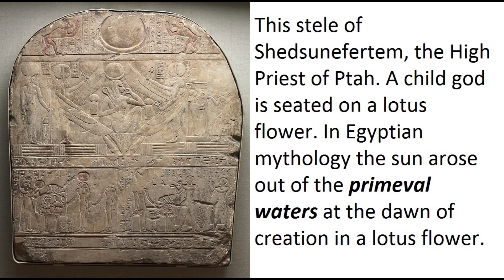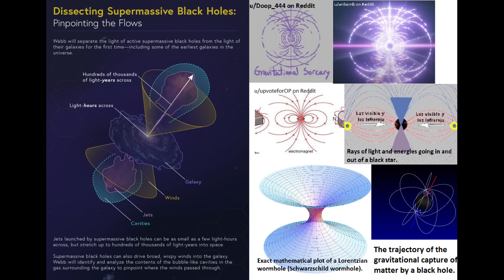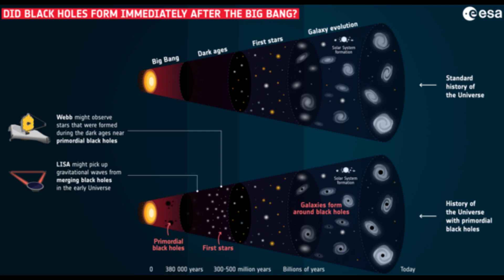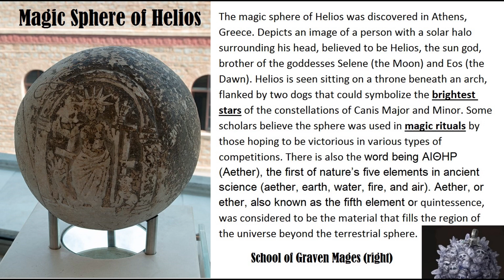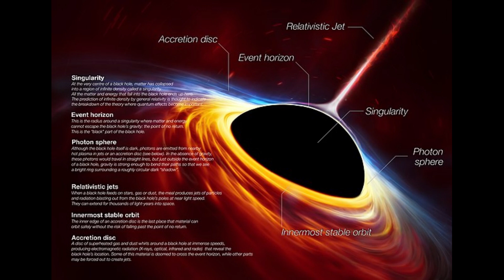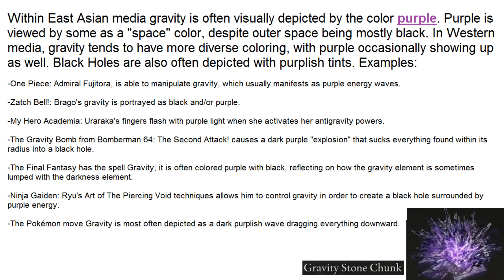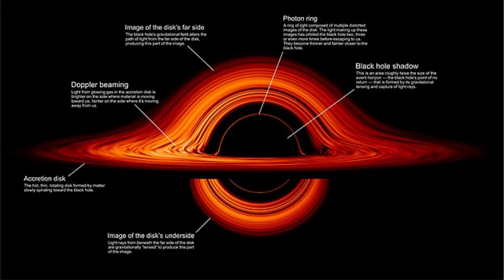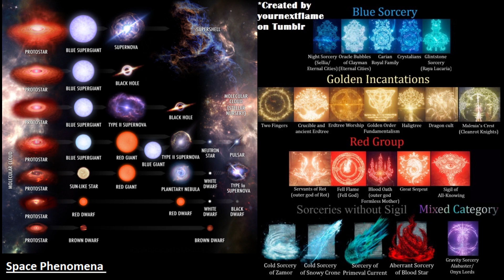Primeval Current: Primordial Black Holes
The Primeval Current is the origin of Glintstone Sorcery and an extremely powerful source of creation; described by those who witnessed it as the final moments of a great star cluster and a void of darkness. Similarly, a black hole is created from the death of a great star and due to its event horizon, no light can escape and it's visually represented as a void of darkness. The visuals and attributes of spells such as Comet Azur, Stars of Ruin, and Eternal Darkness resemble real world space phenomena, such as quasars, meteor showers, and black holes.

The Primeval Current seems to share a resemblance to primordial black holes and black hole cosmological model is a theorized attempt at understanding the origins of the universe, just as the primeval current is an attempt at understanding the origins of Glintstone, the vitality of the stars.

What is black hole cosmology?

Black holes being described as "magical" entities as it pertains to creating it in a simulation with a non-quantum computer: